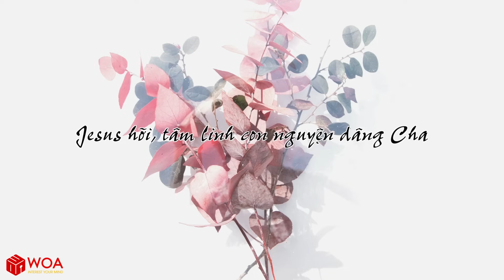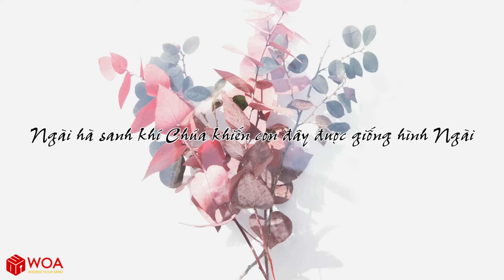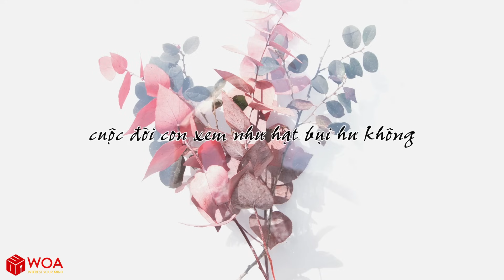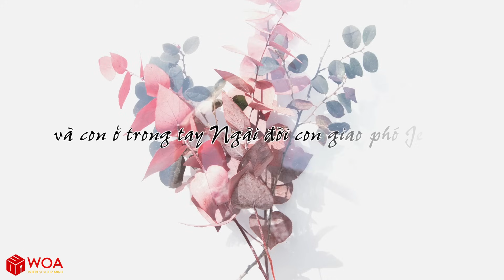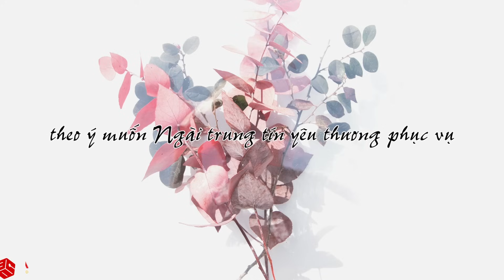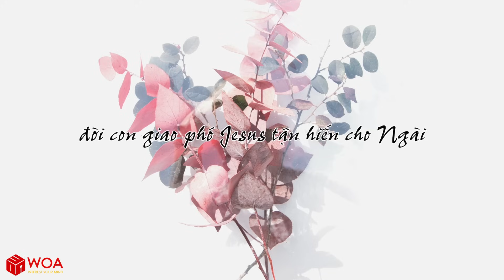Xin Chúa Nắn Con Theo Ý Ngài (Video Lyric) | Nhạc Thánh Ca | Thể hiện: ISAAC THÁI | ST: Tiến Nguyễn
Thể hiện: Isaac Thái
Sáng tác: Tiến Nguyễn